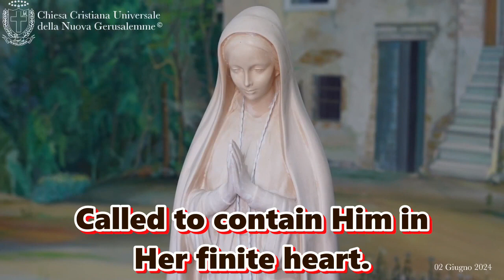02/06/24Corpus ChristThe flesh profits nothing: one lives in communion with Jesus in Spirit and Life